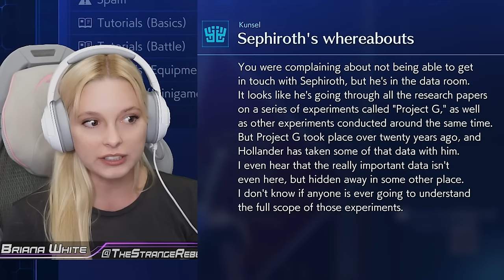Zack Meets Cloud | Aerith VA Plays Crisis Core Final Fantasy VII Reunion Pt 6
Baby Cloud and Zack become backwater besties in today's playthrough of Crisis Core - Final Fantasy VII - Reunion! We battle the drama king Genesis and learn what Project G is all about, thanks to Angeal and Hollander's big reveals. I'm in FF7 gameplay heaven right now and I hope you're loving it too!"